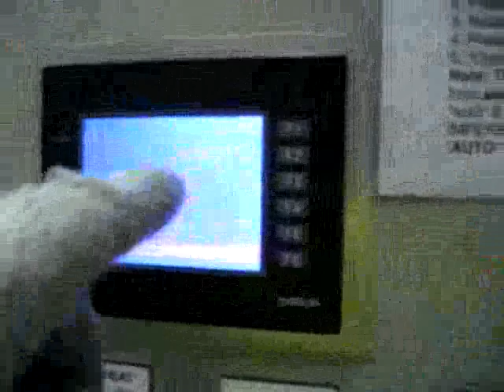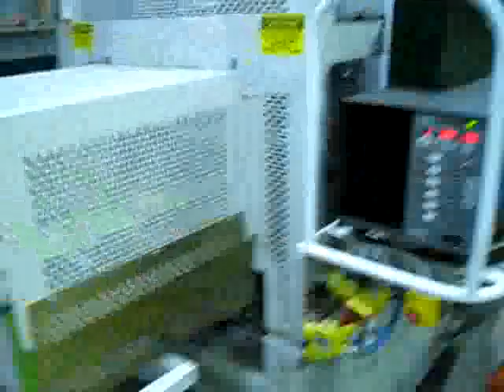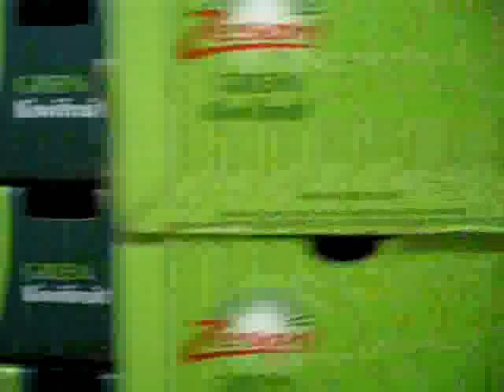Making Boxes in NZ V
Un poco más relajados porque estaba bastante full de cajas el packhouse